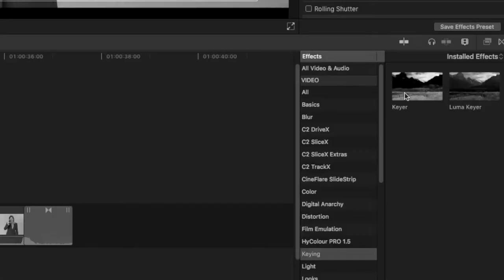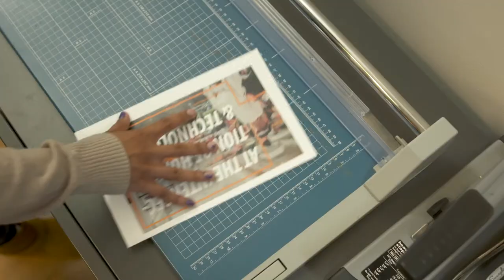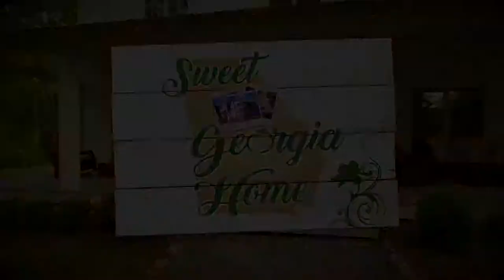Nathan Burns Editor Reel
Slightly more fleshed out bits of videos I've edited at my day job.